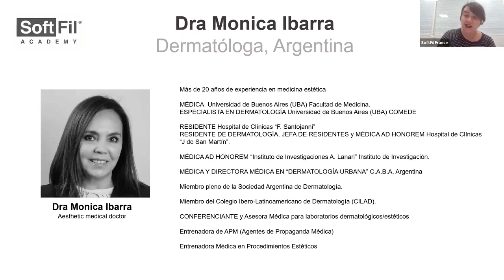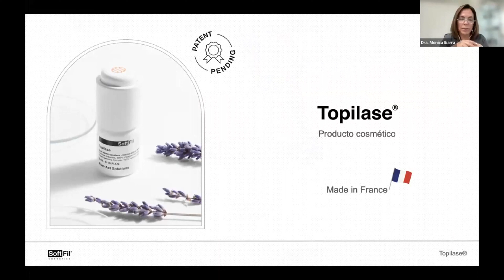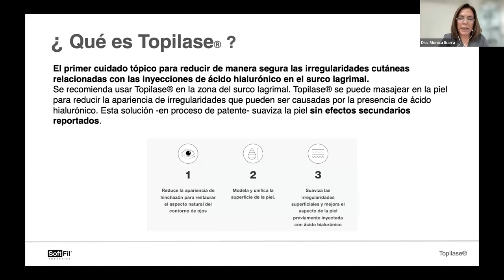Teaser | Topilase La Solución para un Contorno de Ojos Perfecto | Dra. Monica Ibarra